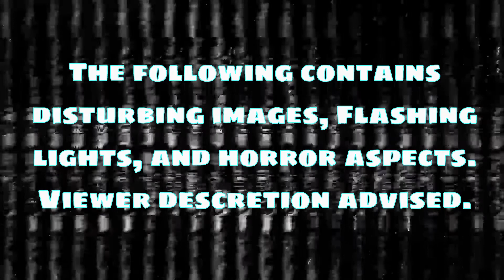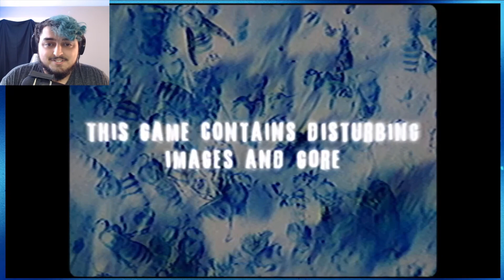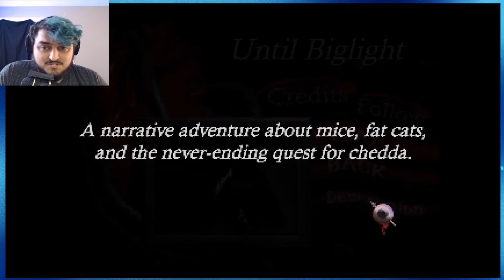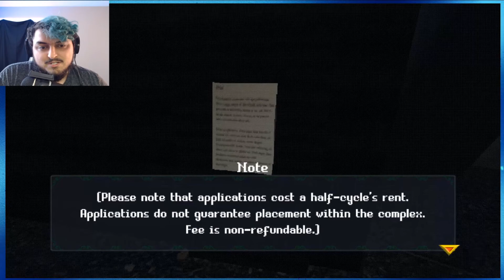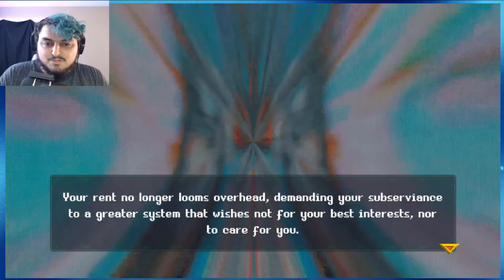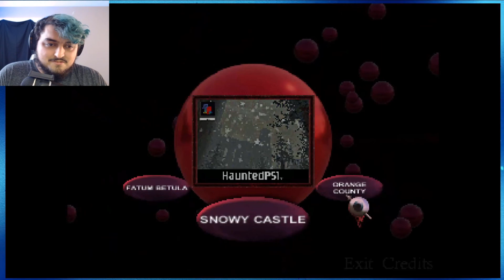Haunted PS1 DEMO Disc | #2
Hello, guys, SquidLord here with some more Haunted PS1 games! I really enjoy the style of these games (probably because it reminds me of early PS2 games). I hope you guys feel the same.
For more information look further down I have listed out links for my Facebook Page and other content, so please feel free to join any of them to keep you up to date.